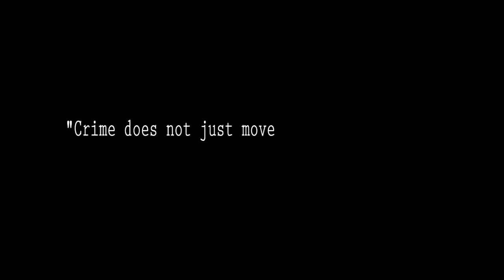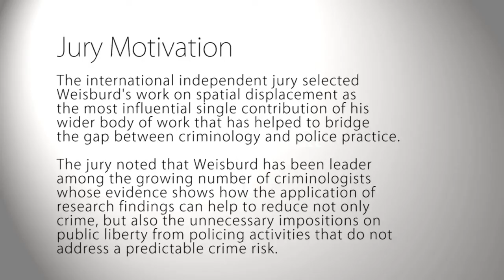Winner of the Stockholm Prize in Criminology 2010, David Weisburd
Professor David Weisburd, Hebrew University, Israel, and George Mason University, USA, talks about his research on policing high crime "hot spots". Professor Weisburd was awarded the Stockholm Prize in Criminology in 2010. The interview was conducted in conjunction with the award ceremony in Stockholm.